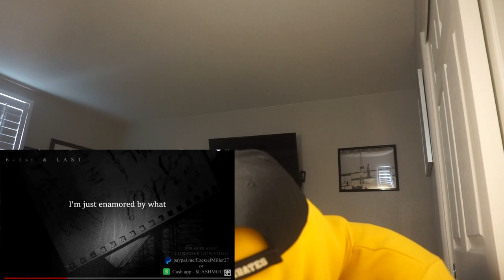BLACK KID REACTS to Ez Mil - 1st & Las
HE CAN DO IT ALL...